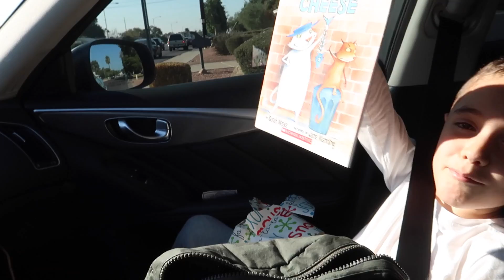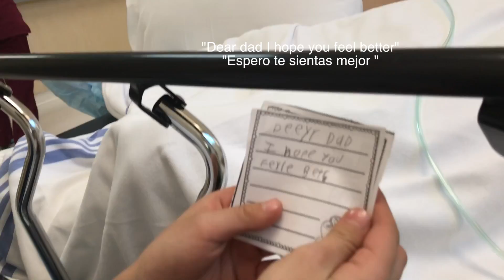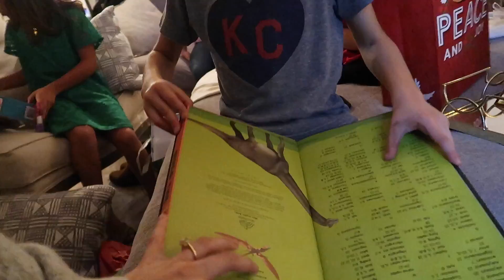Nuestra Navidad Antes De Navidad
R E D E S  S O C I A L E S:  @karelytips